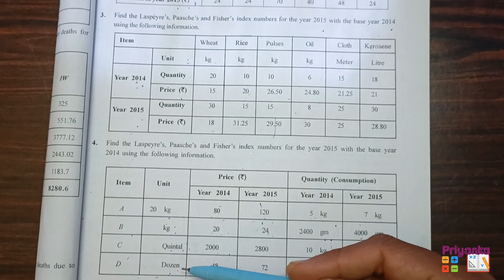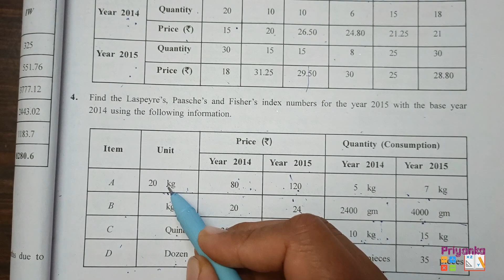GSEB Statistics Std 12th Ch 1 Index Number Ex 1.3 Question 3 & 4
GSEB#Statistics#Chapter 1#Index Number#Exercise 1.3#Question 3 & 4 Solution